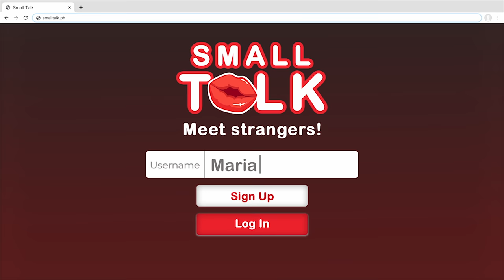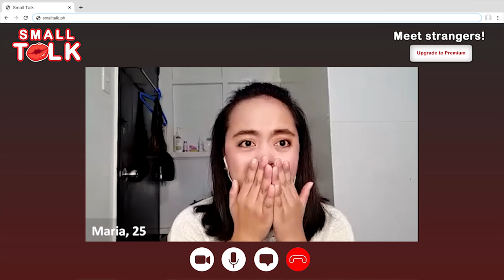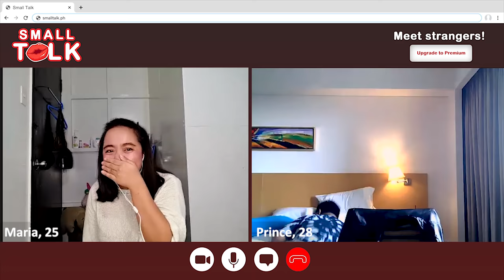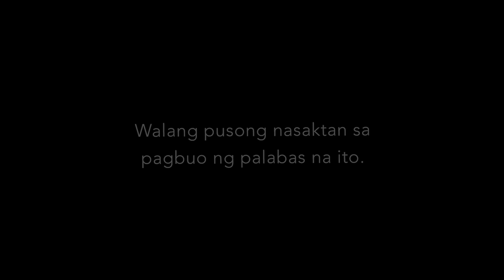Small Talk | Episode 10 | Prince Charming | Donna Cariaga | Nonong Ballinan | Rod Singh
TBA Studios presents its new online series, SMALL TALK.

Episode 10: Prince Charming
Written and Directed by Rod Singh
Starring Donna Cariaga and Nonong Ballinan